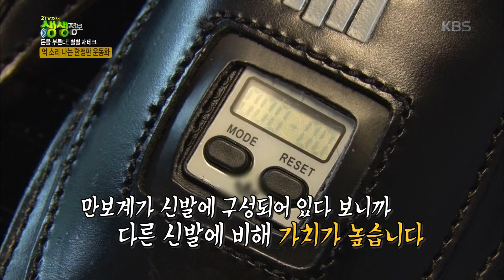[HIT] 생생정보 - 돈을 부른다! 별별 재테크, 억 소리 나는 한정판 운동화!.20151125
돈을 부른다! 별별 재테크, 억 소리 나는 한정판 운동화!